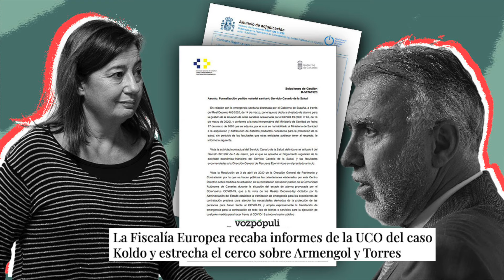¡EL CASO KOLDO, A PUNTO DE REVENTAR EN LA CARA DEL GOBIERNO!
Por mucho que Sánchez se haga la víctima y hable de la máquina del fango de las derechas y de los bulos, los hechos son tan contundentes y tozudos que no se pueden parar con los esbirros del gabinete de propaganda, desacreditados por completo ante la mayoría de los ciudadanos. El caso Koldo está tomando una dimensión que se va a ir llevando por delante a partes destacadas del sanchismo: Armengol y Torres, la presidenta del Congreso y el ministro de Política Territorial y Memoria Democrática,                   Ángel Víctor Torres, tienen muchas  papeletas para encabezar la lista de las bajas por las salpicaduras de las compras irregulares durante la pandemia.